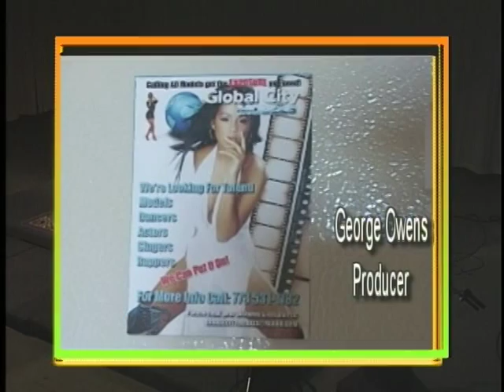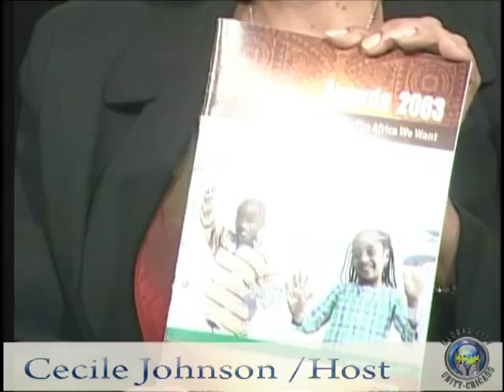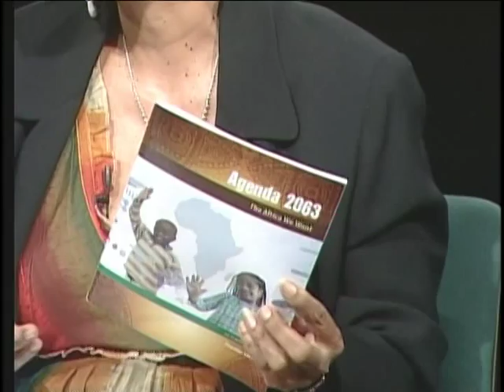GlobalCityUnity/ Black agenda dr king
Global City Unity / Black agenda dr king